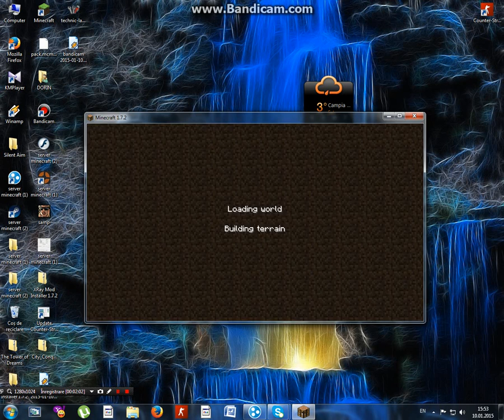vlad cu teo filmeza ep 1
daca adunama 100 de laikuri fac o serie de 200 ep!